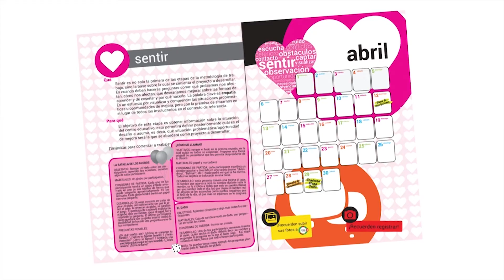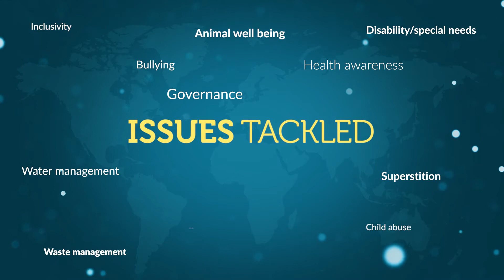Global Promo 2019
Design for Change is the biggest global movement of children saying I CAN change the world!